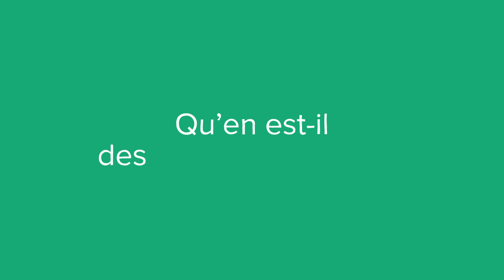Le SERP, c'est quoi ? (définition, lexique, tuto, explication)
Voici le sommaire de la vidéo :

Qu’est-ce que le Search Engine Results Page ?

Combien de résultats apparaissent sur un Search Engine Results Page ?

Qu’en est-il des résultats payants ?

De quoi se composent les résultats sur un SERP ?

Sujet : Julien Dupé
Rédaction : Carole Vergnes
Présentation : Mikael Buxton
Voix off : Zoé Burtin
Design : Gaëtan Lebaron
Réalisation : Florent Lahousse
Composition sonore : Grégoire Levillain